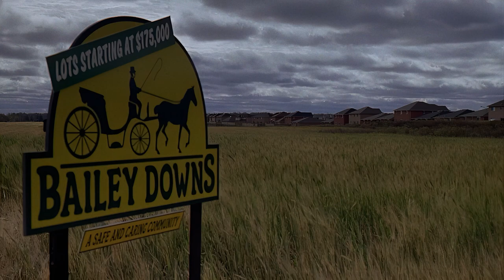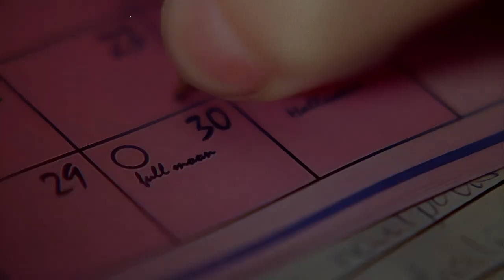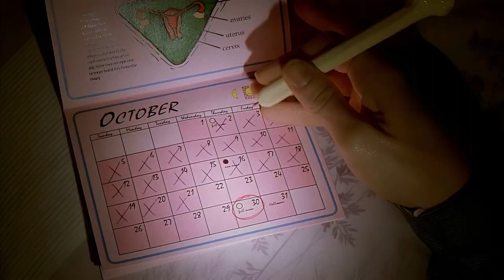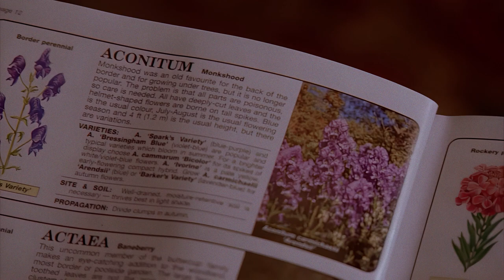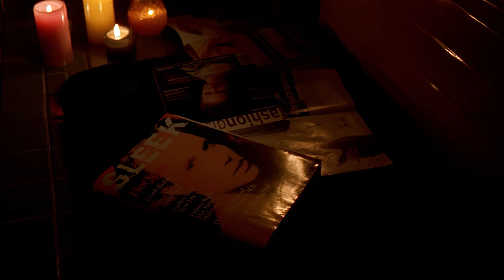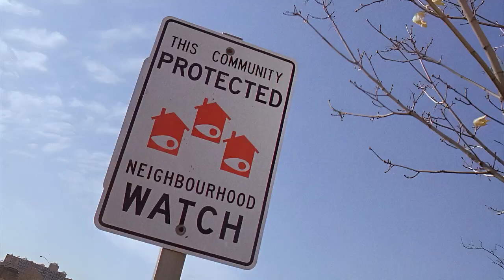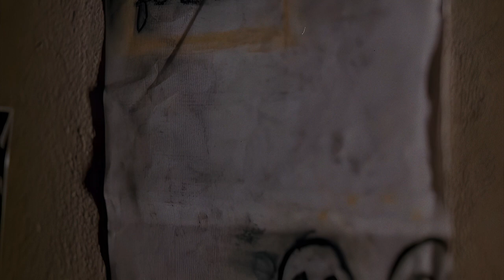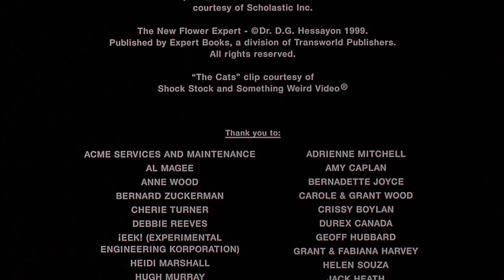Ginger Snaps (2000) 4K Remaster(subtitles)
An unofficial 3840 × 2160 remaster of a Canadian cult horror classic.

Sinopsis:

Experience the gripping teen drama and horror of 'Ginger Snaps.' Sisters Ginger and Brigitte navigate a mindless suburban town after a vicious attack on Ginger. As her wounds heal miraculously but something seems off, Brigitte races against time to save her sister from what seems to be an inevitable transformation. Directed by John Fawcett, this 90's cult film offers high-quality visuals and an intense storyline.

Subtitles available in multiple languages: Arabic, Chinese, English , French, Indonesian, Korean, Portuguese (Brazil), Portuguese (Portugal), Serbian, Spanish, Thai, Turkish, and Vietnamese."